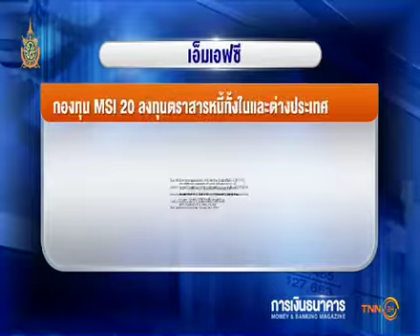Money Delivery B4 08 06 59